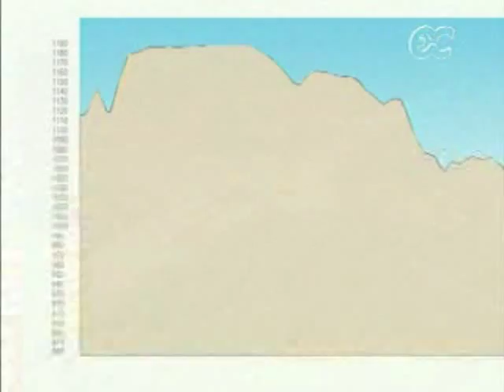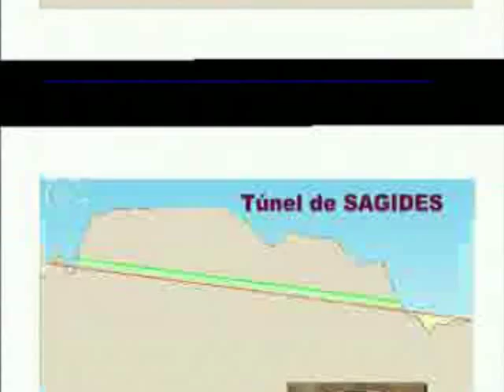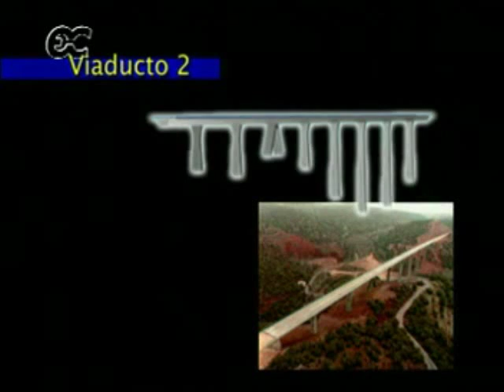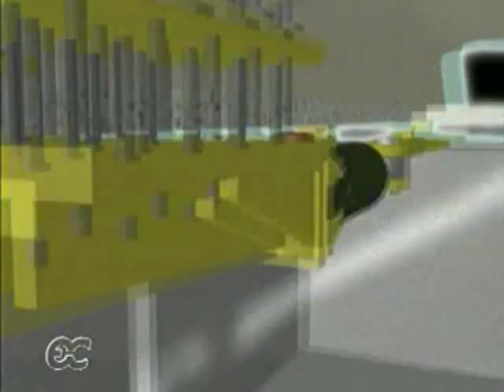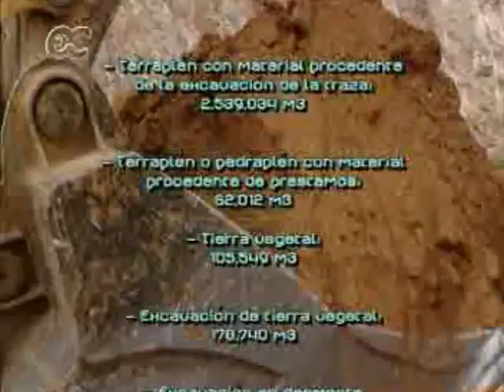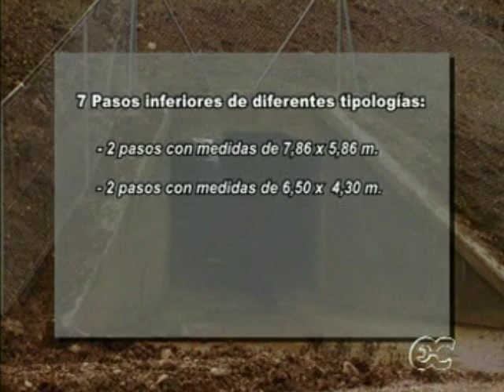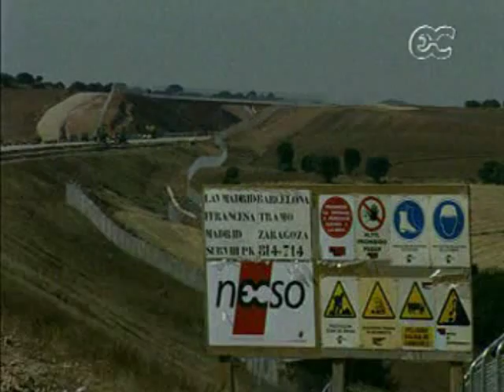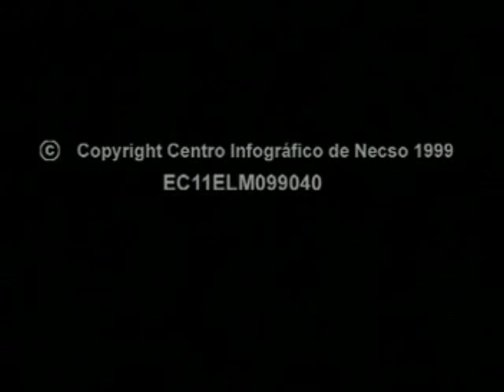Construcción del Subtramo VIII en el Tramo Madrid-Zaragoza de L.A.V. | ACCIONA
ACCIONA, empresa líder en infraestructuras y energías renovables, ha llevado a cabo el proceso de construcción del Subtramo VIII de Arcos de Jalón, ubicado en Soria, dentro del proyecto de L.A.V. Madrid - Zaragoza - Barcelona - Frontera Francesa. En esta ocasión podemos ver la simulación de las obras de este gran proyecto, con diferentes planos que muestran los desniveles a los que hay que enfrentarse, para poder conectar estos 14,7 kilómetros de los cuáles 1.800 metros son completamente de túnel.